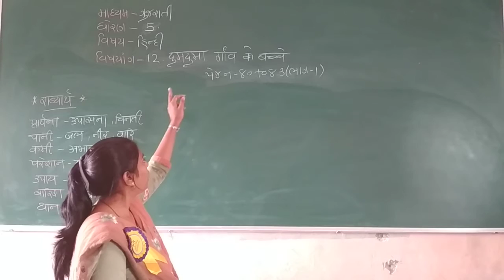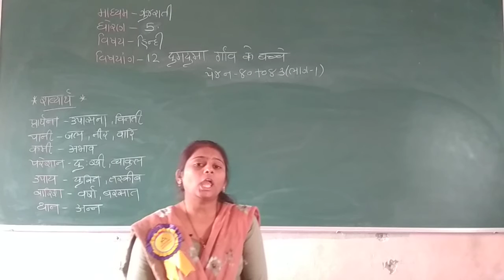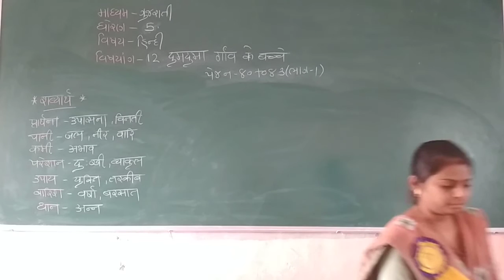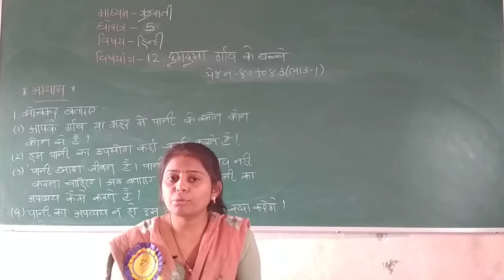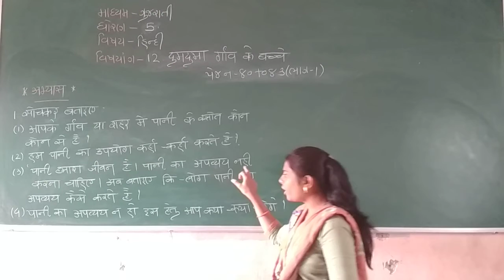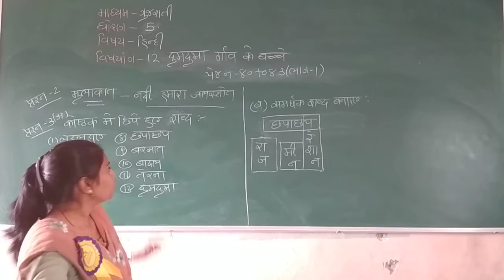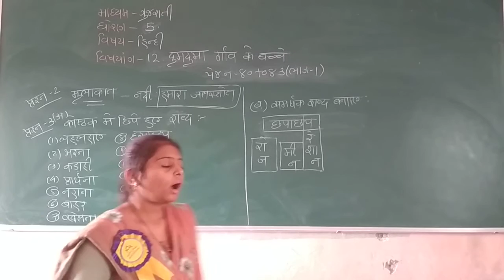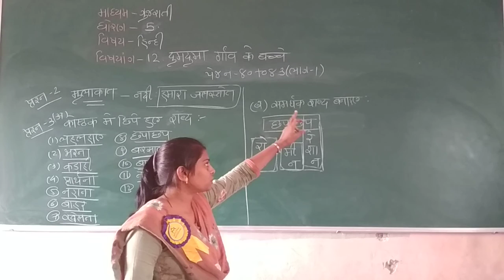STD 5 GUJARATI MEDIUM SUB HINDI CHAP 12 DUMDUMA GAV KE BACHCHE PART 1